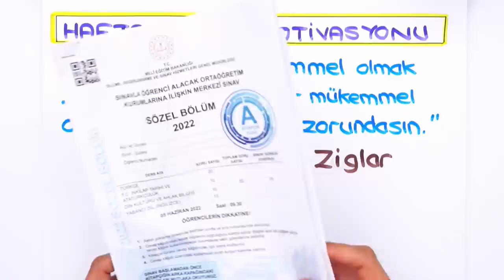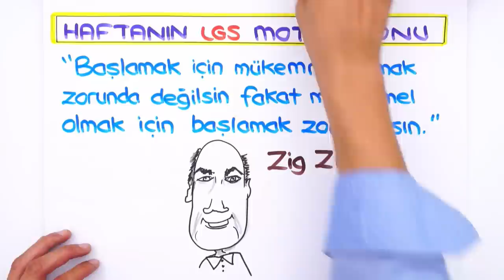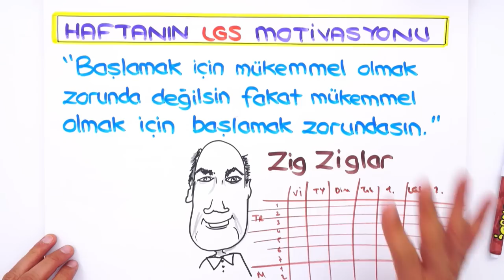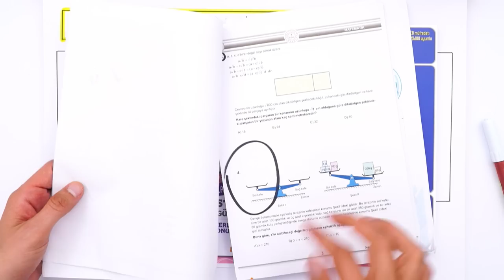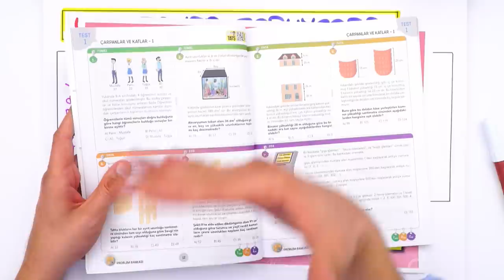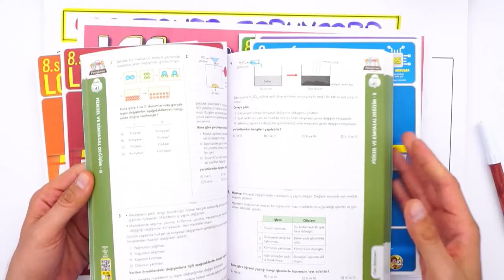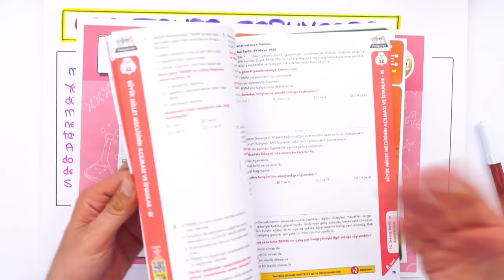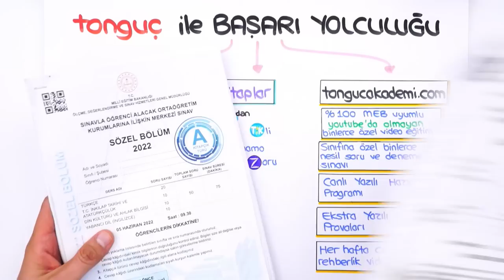Netlerde Nasıl ATAK Yaparım❓ Yeni Nesil Sorularda Tıkanıyorum❗ LGS’ye Son 203 Gün ⏳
✔ Yeni Nesil Matematik Problemlerini Temelden Zora Öğren!